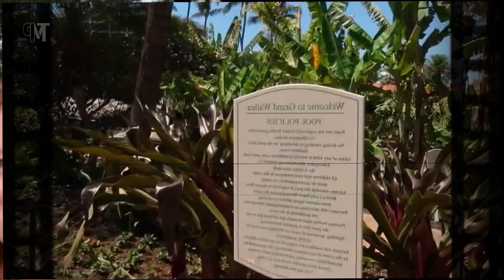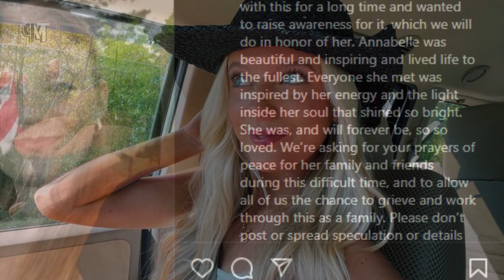Asi MURIO la YOUTUBER Annabelle Ham DETALLES de la MUERTE de la influencer Anabel Ham "epilepsia"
Así murió la reconocida youtuber Annabelle Ham tras acudir a una despedida de soltera. ¿Qué fue lo que pasó? ¿de qué  murió la reconocida youtuber? pues pasemos a conocer todos los detalles.  El día de hoy 19 de julio se dio a conocer de manera pública, la triste noticia del fallecimiento de la influencer y youtuber Annabelle Ham, a sus 22 años de edad.  la triste noticia de su fallecimiento fue dada a conocer por los familiares de la creadora de contenido que a través del instagram de la youtube mencionaron lo siguiente.